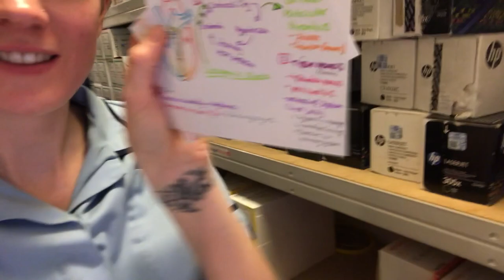Why Does M.I & Pulmonary Oedema Cause High Respiratory Rate | Revision Session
Why does M.I and Pulmonary Oedema Cause High Respiratory Rate | Revision Sessions | Nursing Student UK. The start of my revision vlogs. Revising high respiratory rate and how this happens in the body as a compensation mechanism of M.I and Pulmonary Oedema.